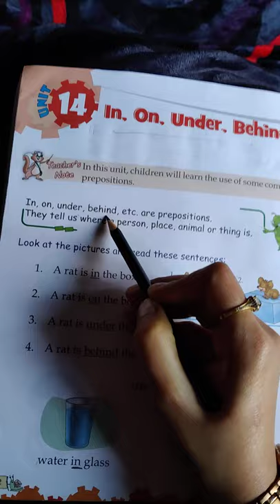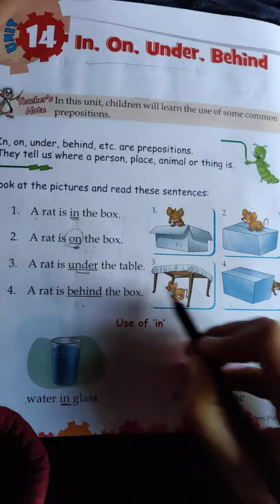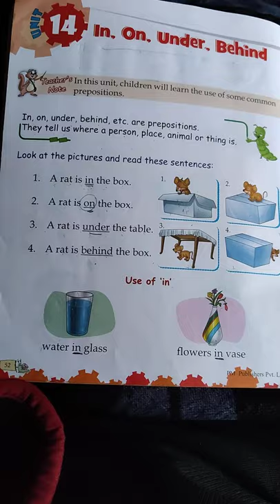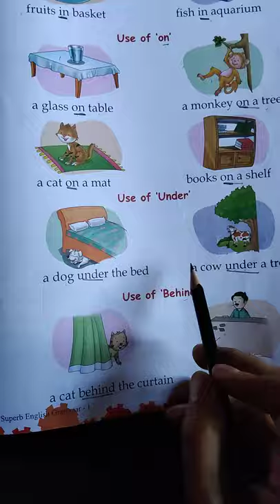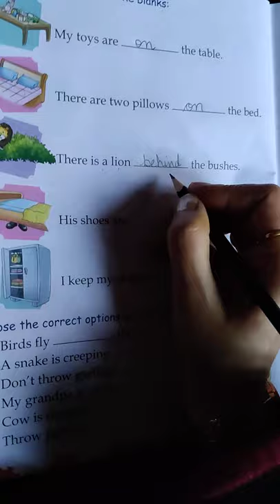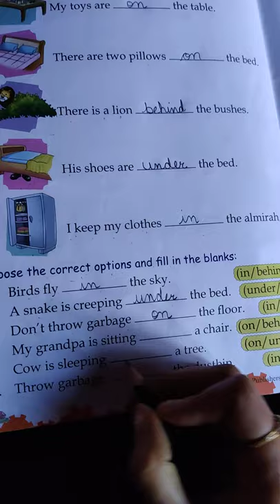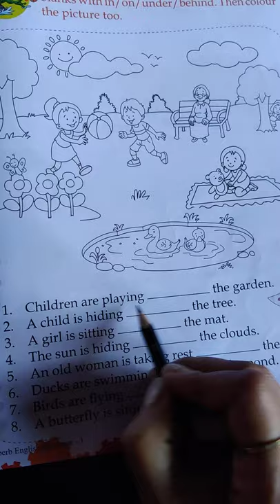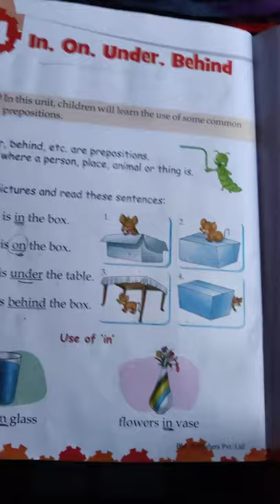Aps/English/Grammar/Preposition/Use of in,on,under, behind for class 1